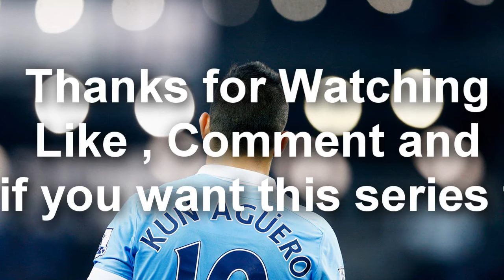Top 5 Goals of EPL 2015/16 GameWeek 13 || FullHD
I, BlueBlood TV, state that I am not intending in any possible manner to infringe copyright laws towards to the content owner. This YouTube Channel is not being used to make money from uploaded content in any way. My videos are only uploaded for the viewers' entertainment, leisure purposes and for research/reviewing purposes to help educate. I really want this channel to be available.

Arsenal, Manchester United, Liverpool, Chelsea, Blackpool, Sunderland, Barcelona, Real Madrid, Inter Milan, AC Milan, Juventus. Cristiano Ronaldo Freest
Ricardo Quaresma,Cristiano Ronaldo,Lionel Messi,Ronaldinho,Adebayor,Fabregas,Henry ,Nani,roullete,pana,nutmeg,rabona
manchester champions league season 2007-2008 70/08 alarazboy
united,arsenal,chelsea,liverpool,gerrard ,ibrahimovic,robinho,real madrid,inter milano,pato,milan,uefa champions league,barcelona,porto,portugal by memet. awesome skills freesytle battle
Cristiano Ronaldo C.Ronaldo CR9 compilation vs 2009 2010 Manchester United CR7 07-08
Season Goals Tricks Skills Freestyle Power Ability Top 10 Best World Footballers 2009
Sergio Kun Agüero (Atlético Madrid) Samir Nasri (Arsenal) Fernando Torres (Liverpool) Zlatan Ibrahimovic (Barcelona) Kaka (Real Madrid)Wayne Rooney (Manchester United) Cesc Fabregas (Arsenal) Ronaldinho (AC Milan)Cristiano Ronaldo (Real Madrid) Lionel Messi (Barcelona) Gianluigi Buffon (Juventus) Iker Casillas (Real Madrid) Petr Cech (Chelsea) Edwin van der Sar (Manchester United) Fabio Cannavaro (Juventus), Rio Ferdinand (Manchester ) Franck Ribery (Bayern München) Karim Benzema (Real Madrid) Cassio Lincoln (Galatasaray) David Trezeguet (Juventus Turin) Alessandro Del Piero (Juventus Turin) Pavel Nedved (Juventus Turin) Alexandre Pato (AC Milan) Andriy Shevchenko (AC Milan) Daniel Güiza (Fenerbahce) Arda Turan (Galatasaray)
The players featured in this video play for countries: Argentina, Belarus, Brazil, Czech Republic, England, France, Germany, Holland, Italy, Portugal, Spain, Sweden, Chelsea, Derby County, Everton, Fulham, Liverpool, Manchester City, Manchester United